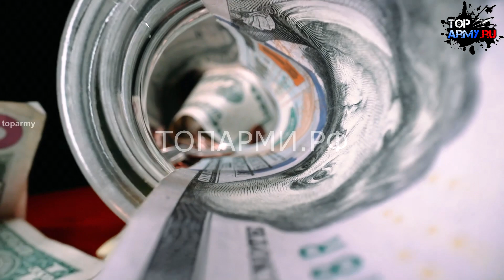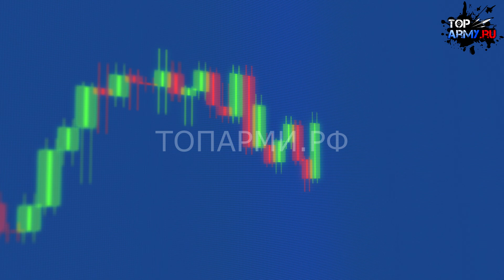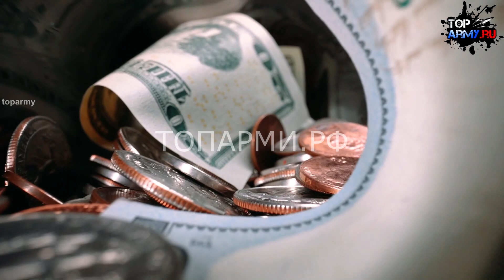Вот Это Поворот! Большая ошибка США приведет к дефолту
Согласно высказываниям американского финансового эксперта и экс-советника ЦРУ Джеймса Рикардса, США допускают серьезные ошибки в отношении замороженных активов Центробанка России. В результате введения разнообразных санкций против России, значительная часть валютных активов Центробанка была заморожена